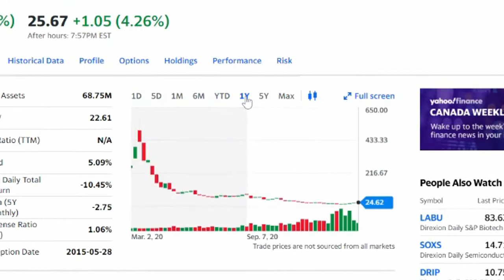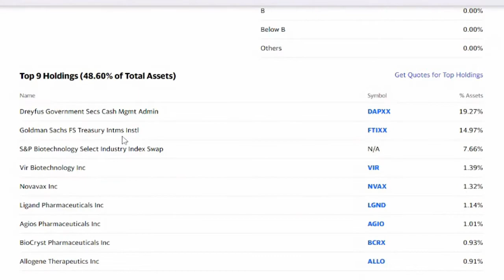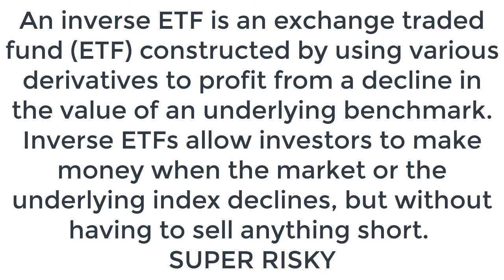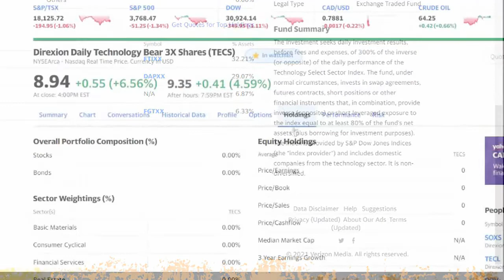How to make money on the Market Crash: $LABD $TECS INVERSE ETFs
Want to make money during the market crash? Try inverse ETFs! Careful they are very risky, and not meant for a long hold.

here they are:

Direxion Daily S&P Biotech Bear 3X Shares (LABD)
NYSEArca
Fund Summary
The investment seeks daily investment results, before fees and expenses, of 300% of the inverse of the daily performance of the S&P Biotechnology Select Industry Index. The fund, under normal circumstances, invests in swap agreements, futures contracts, short positions or other financial instruments that, in combination, provide inverse (opposite) or short leveraged exposure to the index equal to at least 80% of the fund's net assets (plus borrowing for investment purposes). The index is designed to measure the performance of the biotechnology sub-industry based on the Global Industry Classification Standards ("GICS"). The fund is non-diversified.

Direxion Daily Technology Bear 3X Shares (TECS)
NYSEArca -

Fund Summary
The investment seeks daily investment results, before fees and expenses, of 300% of the inverse (or opposite) of the daily performance of the Technology Select Sector Index. The fund, under normal circumstances, invests in swap agreements, futures contracts, short positions or other financial instruments that, in combination, provide inverse (opposite) or short leveraged exposure to the index equal to at least 80% of the fund's net assets (plus borrowing for investment purposes). The index is provided by S&P Dow Jones Indices (the "index provider") and includes domestic companies from the technology sector. It is non-diversified.